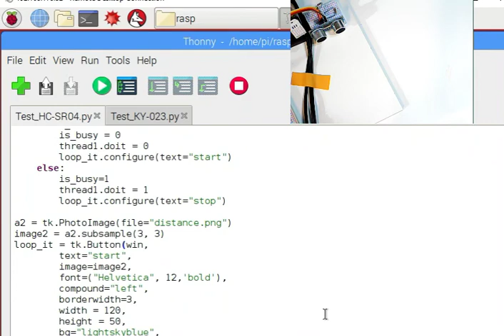HC SR04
How to connect a HC-SR04 ultrasonic ranging sensor to a Raspberry Pi with Raspbian OS ? Reading data through GPIO pin and show the data in Graphic form.